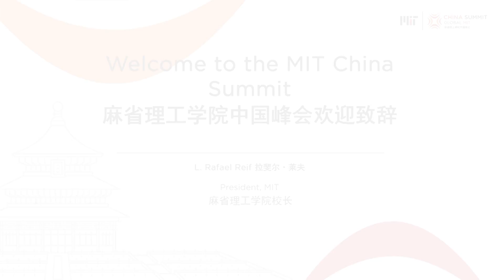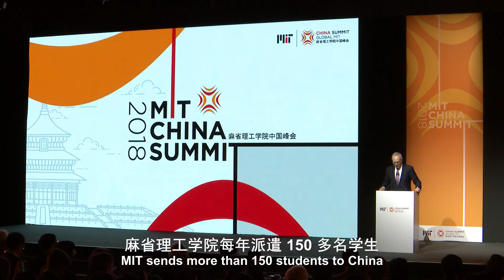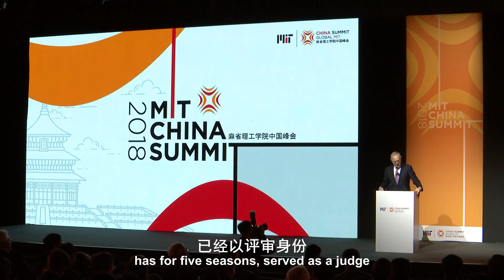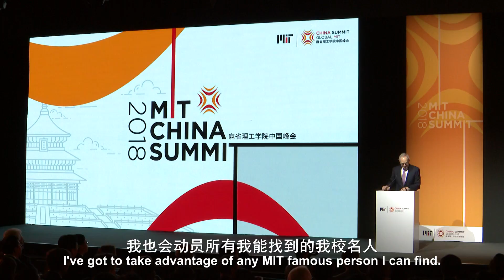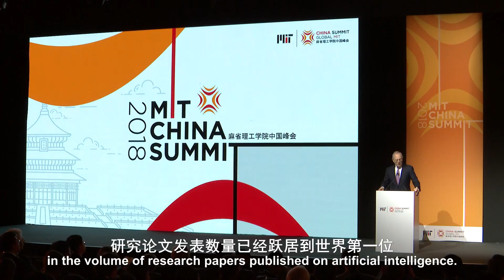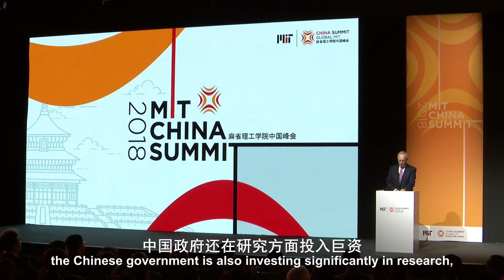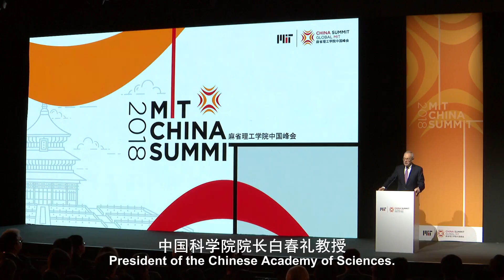MIT China Summit: L. Rafael Reif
L. Rafael Reif, President of MIT, welcomes guests to the MIT China Summit.